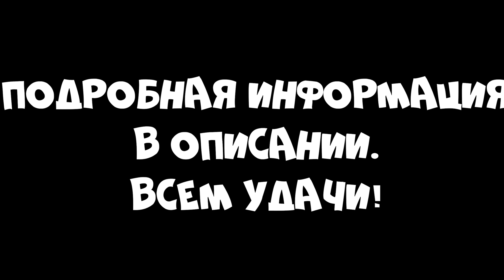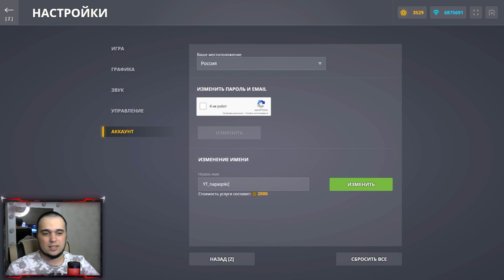Я ПОМЕНЯЛ СВОЙ НИК ЗАБИРАЙТЕ | ТАНКИ ОНЛАЙН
Играю в игру Танки Онлайн. Сегодня я снял видео где поменял ник, на одном из своих аккаунтов, поэтому, можно забить ник

Мои аккаунты в Танках Онлайн:
Основа - VVaider